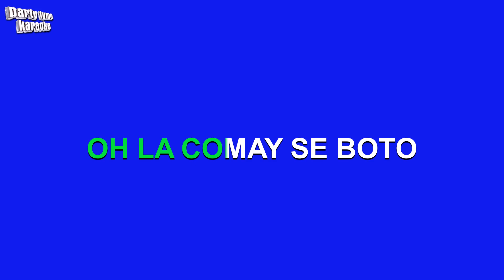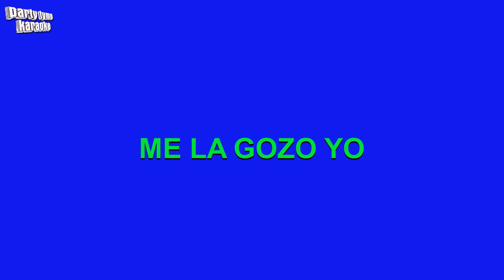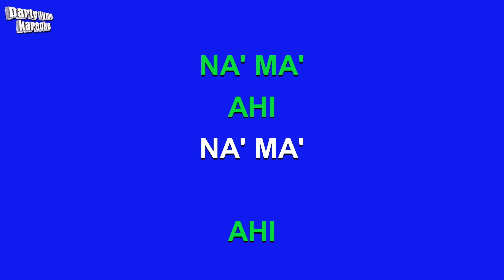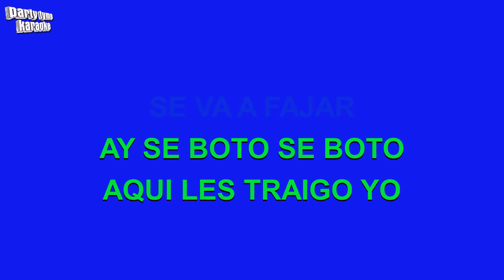Sonora Carruseles - La Comay (Versión Karaoke)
Versión karaoke de 'La Comay'
hecho popular por Sonora Carruseles,